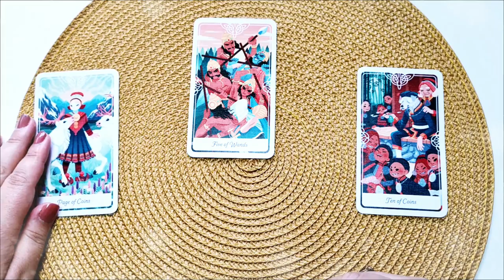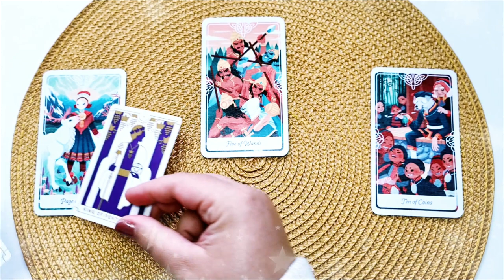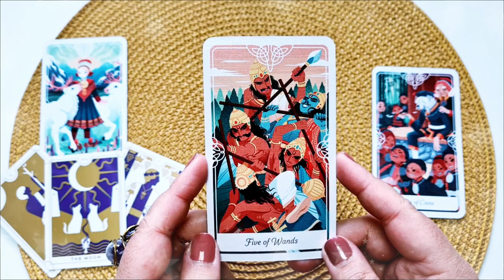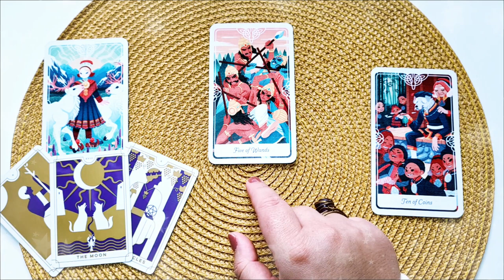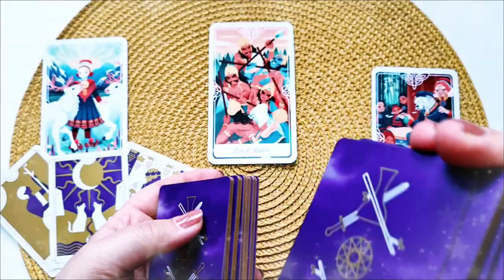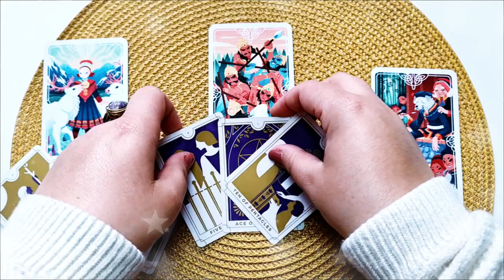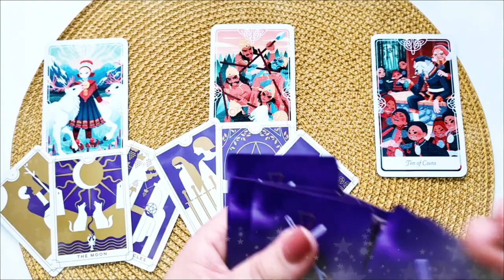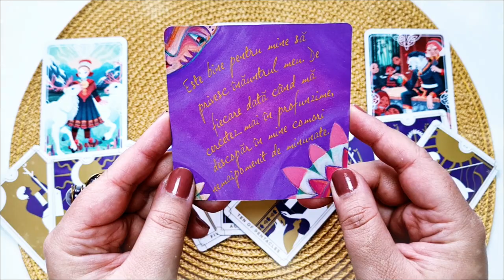Vineri 18 Iunie 2021 | 📅 Tarot zilnic | ❤️dragoste💊sănătate💲bani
În această etalare de tarot generală am extras 3 cărți pentru Vineri 18 Iunie 2021. Prima carte este pentru energia în dragoste  ❤️ a doua carte pentru sănătate ⚕️ și a treia carte pentru energia financiară 💲 (carieră, afaceri, bani). La final am extras și o carte oracol 🔮  din setul de cărți ale înțelepciunii. Aceasta este o etalare generală, prin urmare dacă nu rezonezi cu mesajul zilei îți recomand să vizualizezi analizele lunare pe care le-am pregătit pentru fiecare zodie în parte (dacă îți cunoști ascendentul vizionează mai întâi analiza lunară pentru acel semn zodiacal, pe urmă pentru zodia ta și la final pentru semnul zodiacal în care ai Luna natală sau o aglomerare de 4 sau mai multe planete). Dacă ai o anumită întrebare, sau o problemă care te macină îți recomand să vizionezi etalările de tipul alege-o-carte în care trebuie să te folosești de intuiția ta pentru a alege mesajul pe care trebuie să îl auzi acum (aceste etalări sunt atemporale, general valabile, indiferent dacă le vizionezi în ziua în care am extras cărțile sau peste câțiva ani, pentru că mesajul este ales de tine cu ajutorul intuiției).

Introducere 00:00
❤️DRAGOSTE💋  00:17
⚕️SĂNĂTATE💊 04:56
💲AFACERI, BANI, CARIERĂ💰 08:50
🔮 ORACOL – CARDURI DE ÎNȚELEPCIUNE 🧿 12:28